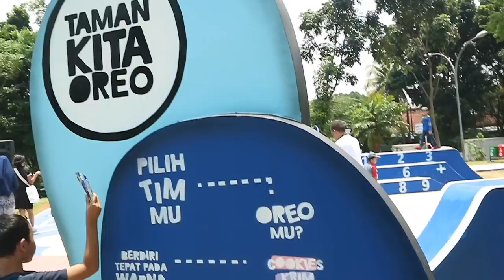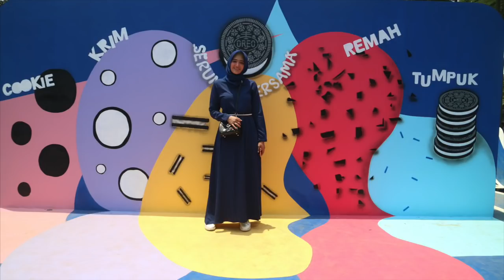SERUNYA MAIN BARENG ALZAIDAN DI TAMAN